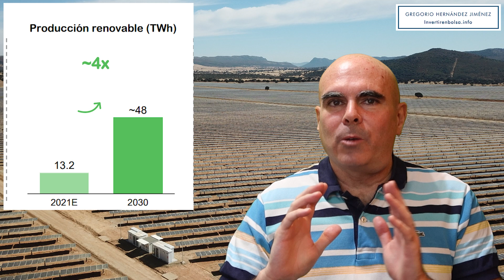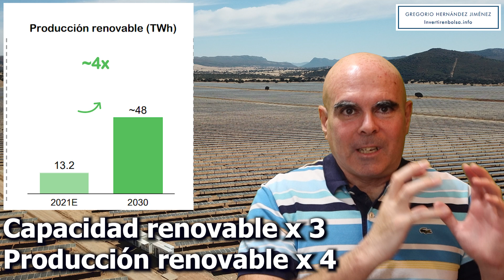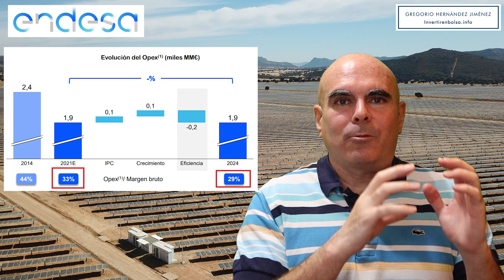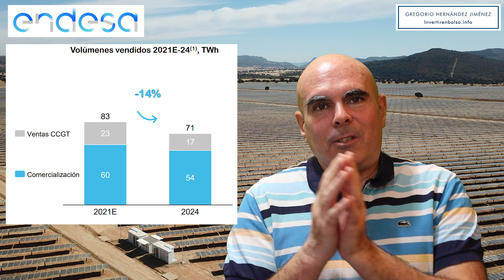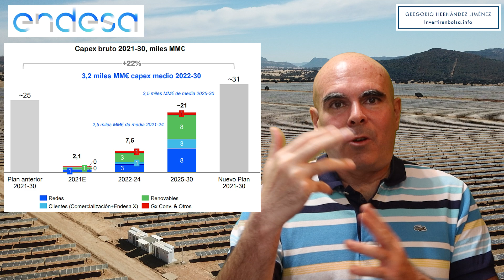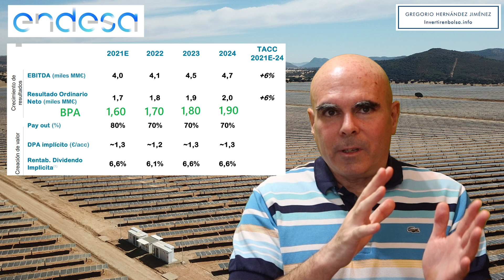Endesa: Dividendo hasta 2024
Endesa acaba de presentar su Plan Estratégico 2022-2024. Lo vemos, y vemos cómo cambia su política de dividendos y sus perspectivas de crecimiento futuro.